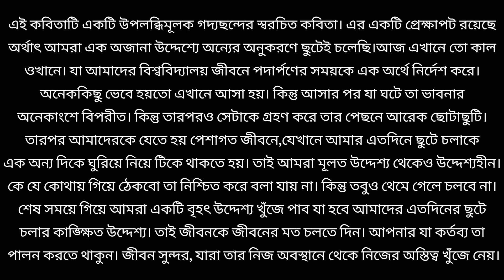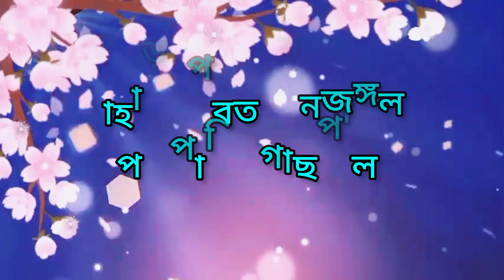কবিতা - উদ্দেশ্যহীন (গদ্যছন্দ) | স্বরচিত - সৈয়দ তাফুমু | আবৃত্তি - সিম্ফোনিস্ট তাহমিদ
This content is totally owned by @symphonisttahomid5307 and it is first time uploaded in this channel.
Listen this audio by using microphone for better sound quality.